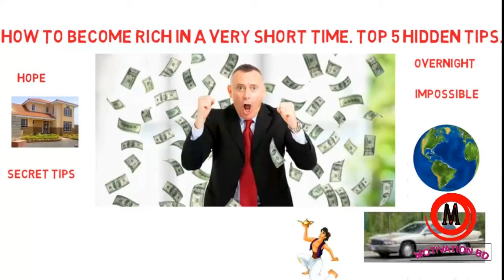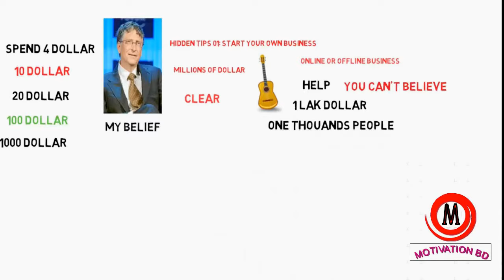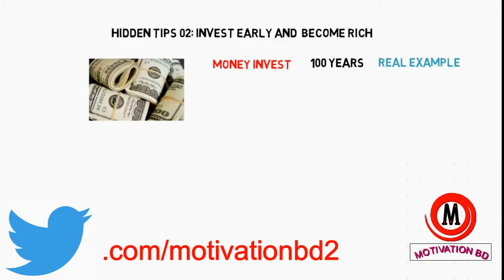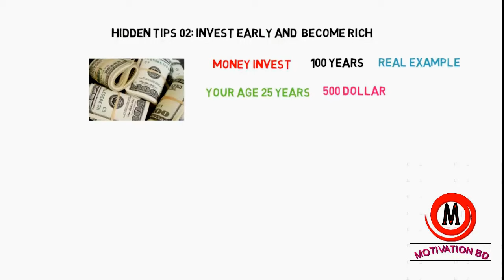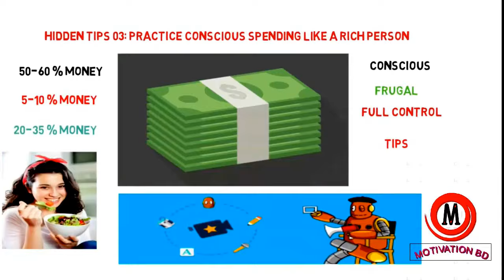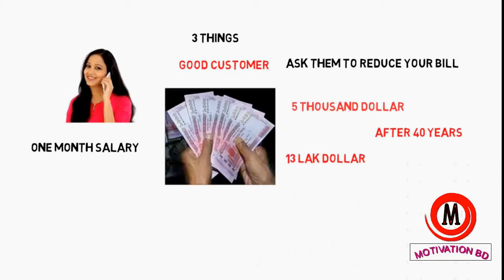কিভাবে খুব অল্প সময়ের মধ্যে ধনী হবেন? How to become rich in a very short time? Motivationbd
কিভাবে খুব অল্প সময়ের মধ্যে ধনী হবেন? How to become rich in a very short time? Motivationbd | BdMotivation | BDM

How to be a rich man. How to become a very rich person. How to be a rich kid. How to get rich. How to be a wealthy person.

Top best Bangla Motivational video. Youtube.Top 5 secret/hidden tips to become rich that anyone can take.There are no “secrets” to getting rich overnight. But there are proven systems to get rich.
However, I promise that if you take any of these 4 steps, you’re setting yourself up for long-term success. Do all 4 and you’re almost guaranteed to get rich.
1. Invest early and often to become rich
2. Practice conscious spending like a rich person
3. Tap into hidden income
4. Start your own business
Step 1: Invest early and often to become rich
The single most crucial thing you can do to ensure your financial future is investing — and the sooner you start, the easier it is to get rich.
This isn’t BS. There’s more than 100 years of evidence in the stock market that suggests this.
Still don’t believe me? Let’s look at a real world example of how to become rich by investing.
Say you’re 25 years old and you decide to invest $500/month in a low-cost, diversified index fund. If you do that until you’re 60, how much money do you think you’d have?
Step 2: Practice conscious spending like a rich person
Anyone who knows me knows that I detest ultra-frugality — otherwise known as the lifestyle of clipping coupons and sacrificing things like lattes for the sake of saving money.
Some spending recommendations for your system:
• 50%-60% Fixed Costs: This includes things like utilities, rent, internet, and debt.
• 10% Investments: This includes your Roth IRA and 401k plan.
• 5%-10% Savings: This is money that goes towards things like vacations, weddings, home down payments, and unexpected expenses.
• 20-35% Guilt-free Spending: Fun money! Spend this on anything you want from nice dinners to movies.
Step 3: Tap into “hidden income”
I’m not talking about piles of cash buried somewhere in your backyard — this is the money that you can be saving right now by negotiating your bills.
That’s right. With just a few one-time, 5-minute phone calls, you can save HUNDREDS a month on bills for your:
• Car insurance
• Cell phone plan
• Gym membership (less likely but still possible)
• Cable
• Credit card
It’s simple too — there are only 3 things you need to do to negotiate with these companies on fees and rates:
1. Call them up.
2. Tell them, “I’m a great customer, and I’d hate to have to leave because of a simple money issue.”
3. Ask, “What can you do for me to lower my rates?
Step 4: Start your own business
This is my all-time favorite answer to the question “how to become rich?” I’ve always believed that there’s a limit to how much money you can save — but no limit to how much you can earn.
This is especially true if you start your own online business.
From my years of experience not only running my own business but teaching scores of people to start their own as well, I’ve found that there are two great ways to start a business:
1. Turn the skills you already have into a side hustle.
2. Start an online business and reach millions of people all over the world.